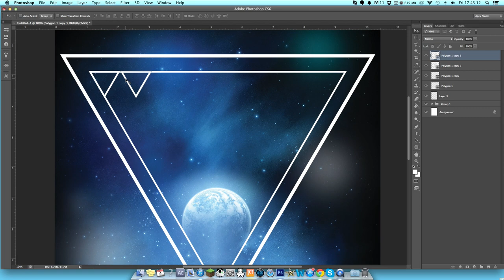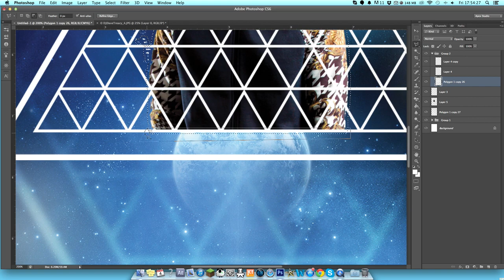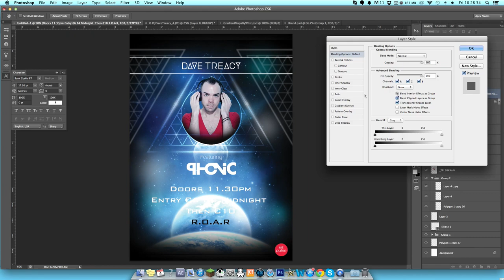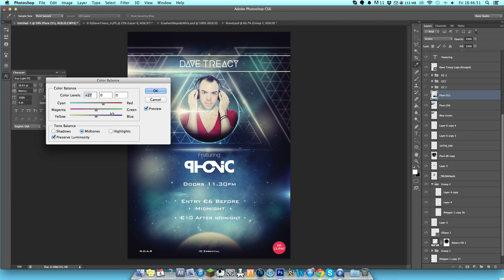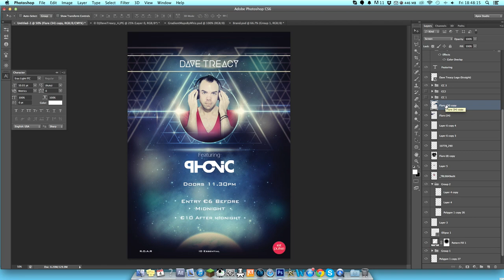Daithi GFX - Xango Nightclub Poster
Hey guys this is a poster i finished for a good friend of mine who will be playing in Xango Nighclub in August!

As always feedback is great and much appreciated!